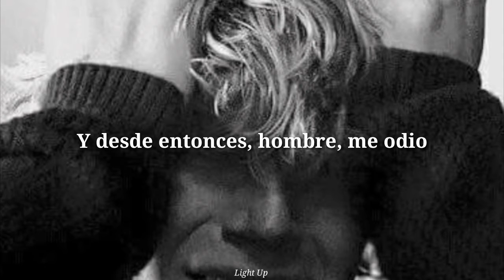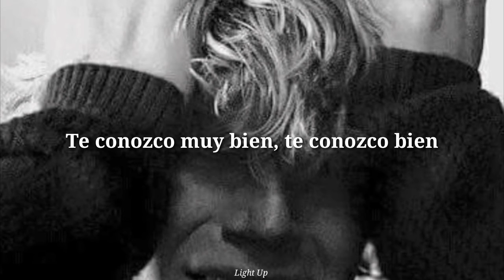XXXTENTACION- Jocelyn Flores (Sub. Español)